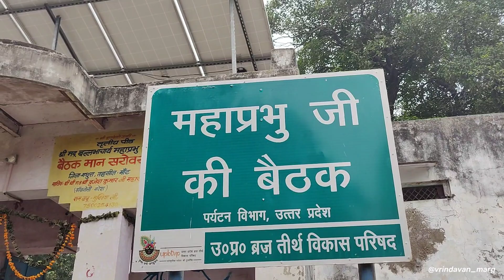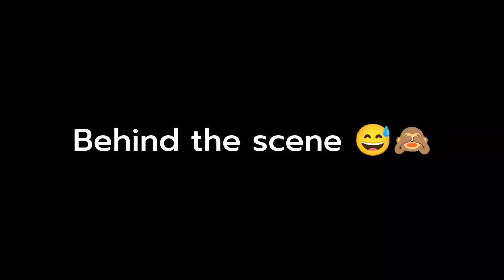Vrindavan - ये है राधा रानी जी का प्रिय स्थल | khichdi utsav | Radha Rani Mansarovar Vrindavan 🥰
Shri Rasik Madhav daas ji maharaj

Regards Rohit Sharma 😊🙏